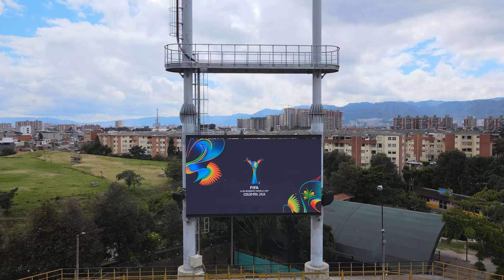Estadio Campín y Estadio de Techo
El IDRD hace entrega de los estadios de El Campín y Techo a la FIFA para
la Copa Mundial Femenina Sub-20
• Bogotá se viste de gala para el certamen internacional con dos estadios de primer
nivel que recibirán a las futuras estrellas del fútbol orbital, gracias a una inversión
conjunta de más de 9 mil millones de pesos.
• El Campín y Techo acogerán 24 de los 52 partidos que se disputarán en el torneo,
incluyendo el duelo de la gran final, el compromiso por el tercer puesto y el debut de
la Selección Colombia.
Bogotá, 17 de agosto de 2024.- La capital del país se prepara para recibir la 11ª edición
de la Copa Mundial Femenina Sub-20 de la FIFA, que se llevará a cabo del 31 de agosto al
22 de septiembre de 2024. En el marco de este importante evento deportivo, el Instituto
Distrital de Recreación y Deporte (IDRD), se ha comprometido con los estadios El Campín
y Metropolitano de Techo siendo sometidos a una serie de adecuaciones y mejoras
significativas para garantizar que Bogotá brinde una experiencia inmejorable para los
equipos, aficionados y delegaciones internacionales.
Inversiones y adecuaciones en el estadio El Campín
El estadio El Campín, sede principal, ha recibido una inversión cercana a los $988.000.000
de pesos para la realización de diversas intervenciones que aseguren la calidad de las
instalaciones. Estas incluyen el mantenimiento de la silletería, la instalación de nuevas
plataformas para cámaras, y la impermeabilización de zonas clave en la gradería
occidental.
Las cabinas de transmisión han sido remodeladas con nuevas divisiones en eterboard y
cielorrasos de drywall, además de mejoras en las áreas VIP, palcos y camerinos. Se han
implementado medidas de seguridad y confort adicionales, como la instalación de piso
antideslizante en zonas húmedas y divisiones de vidrio esmerilado en las duchas de los
camerinos auxiliares. Asimismo, se ha realizado un mantenimiento exhaustivo de la cancha
en grama natural para garantizar las mejores condiciones de juego.
El Campín albergará 10 partidos, incluyendo la final, el partido por el tercer lugar, el juego
inaugural el 31 de agosto entre Camerún y México además del debut de la Selección Colombia frente a Australia
Mejoras en el estadio Metropolitano de Techo
Por su parte, el Estadio Metropolitano de Techo ha sido objeto de una profunda
modernización con una inversión total de $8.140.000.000 de pesos. Las mejoras incluyen
la instalación de la primera grama híbrida en Colombia, reconocida por su alta calidad y
durabilidad, lo que permitirá una óptima recuperación del campo para los partidos del
Mundial.
En infraestructura, se han realizado importantes adecuaciones en las tribunas, con la
creación de nuevos camerinos para árbitros y recogepelotas, además de la instalación de
grama sintética en zonas mixtas y corredores. De igual manera, se ha mejorado la
accesibilidad para personas con discapacidad, se ha instalado una pantalla permanente de
última generación, y se han renovado los sistemas de sonido y conectividad.
Techo será el escenario de 14 partidos, incluyendo encuentros de los grupos C, D, E y F,
además de dos partidos de octavos de final.